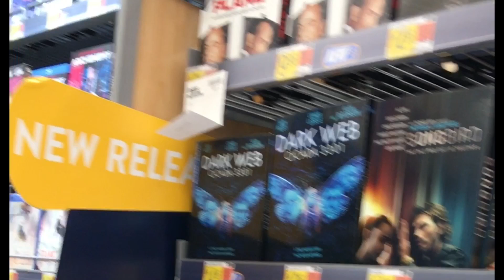Lunch at San Marcos Mexican restaurant | Shopping at Walmart | Valley Alabama | Princess Tessa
Hello Fabulous friends, today’s fabulous adventure Princess Tessa tries a new Mexican restaurant called San Marcos Inn Valley Alabama she tries out the chicken and rice and it was absolutely fabulous, afterwards Princess Tessa heads to Walmart to do some last minute shopping

If you would like to see more of my fabulous life please consider subscribing also don’t forget to hit that like button because with every like adds little extra sparkle to my tiara